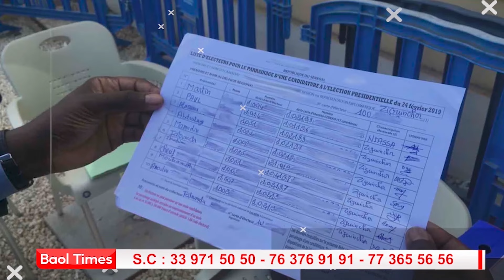Ce responsable de Pastef prévient Diomaye Faye